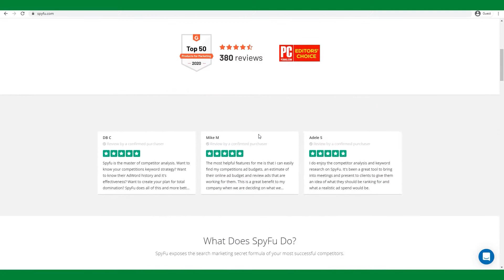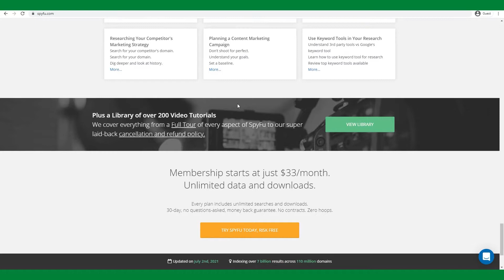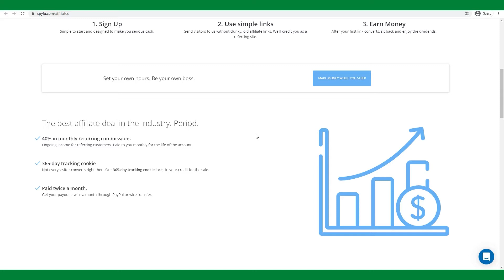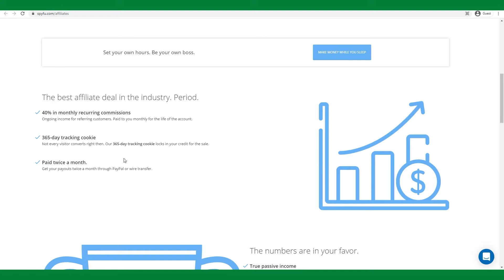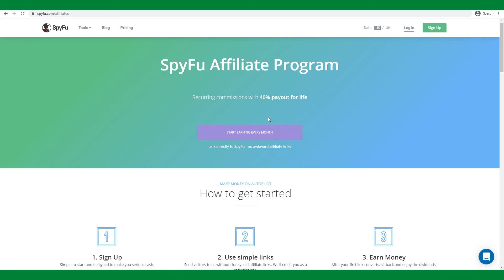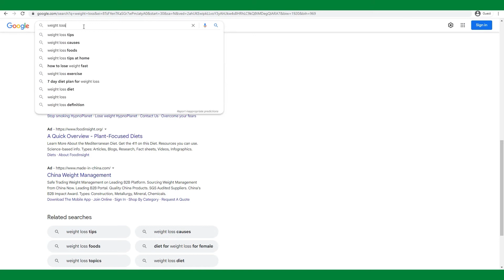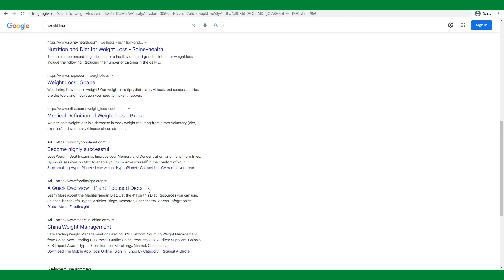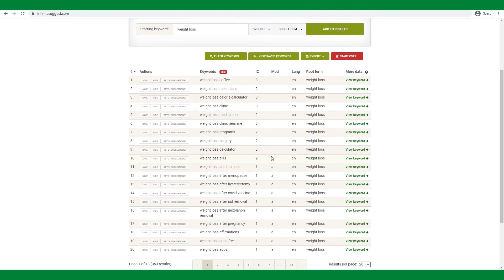Earn $945 in 30 Min Using This FREE App! (How To Make Money Online For Free Worldwide 2021)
In this video, you will learn how to make $945 in 30 minutes from home. This will be by using a free app that allows you to create a make money online business from your phone or laptop as a teen. This is one of the best videos online on how to make money from home. This is a complete step by step video from Passive Income Money man. This method uses special apps to start making money. Want to make alot of money worldwide using this insane method??

0:00 Best Way To Make Money Online For Free Worldwide 2021
0:30 Use Apps to Make Money Online For Free
1:50 Best Way to Make Money From Home Websites
4:45 This website Allows you to make money from home
7:21 Make Money From Any Country In the World